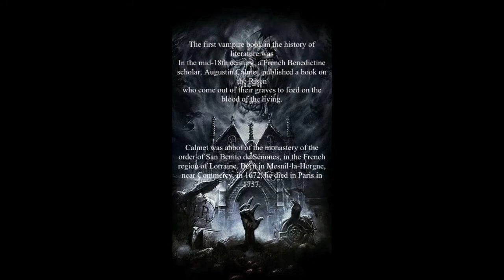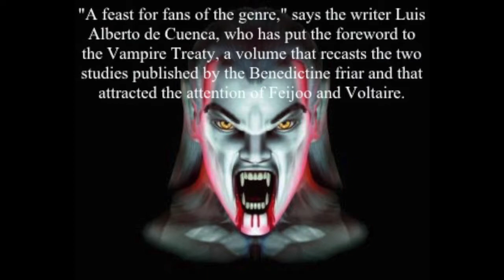The Boock Of The Vampires